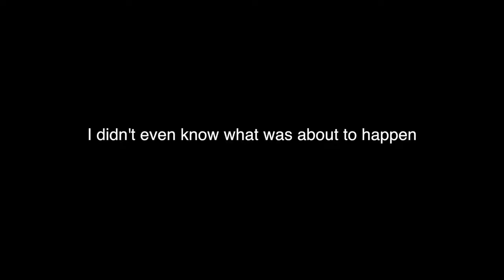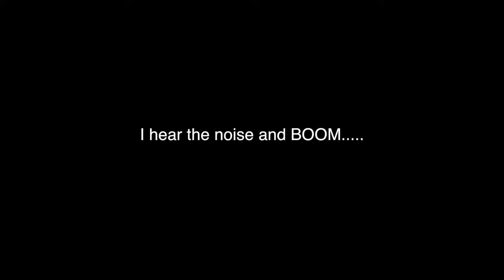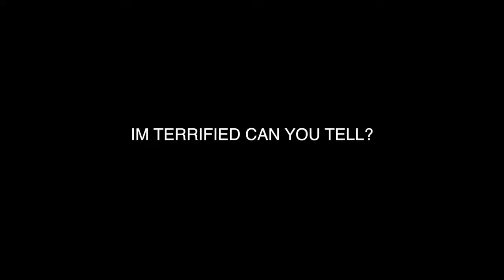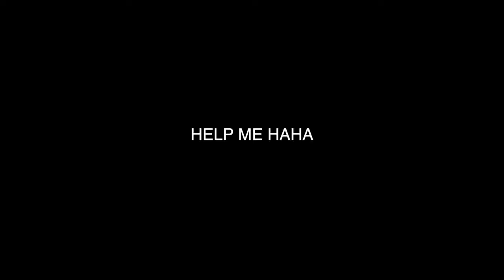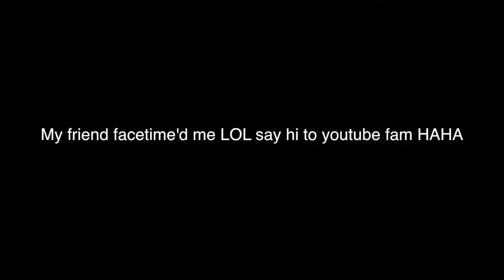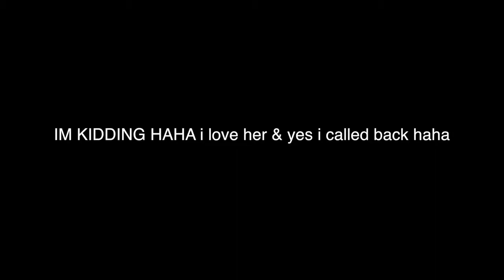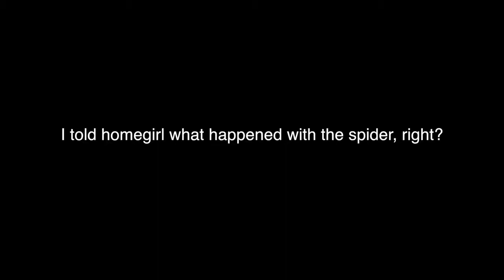SPIDER ATTACK CAUGHT ON CAMERA! BIGGEST YOUTUBE FAIL EVER!!! - Salice Rose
Hey guys! omg lol!